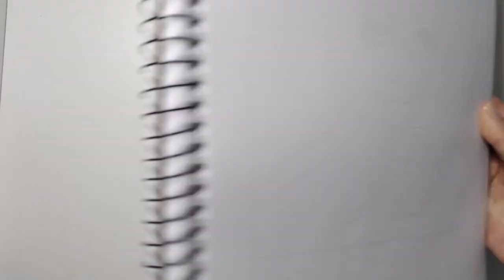The Chosen - Jesus ❤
kawaii cute drawing
kawaii art
aesthetic kawaii drawings
kawaii drawings food
draw cute things makeup
kawaii anime drawing
cute anime things to draw
how to draw cute anime characters
anime drawing girl cute
anime drawing girl cute easy
kawaii cartoon drawings
cute drawing short video
cute and easy drawing ideas
kawaii makeup tutorial
anime cute drawing
cute kawaii videos
makeup things drawing

Desenho para desenhar Arco Íris fofo kawai ❤ desenhando e colorindo 😍.

✿ Gosto de desenhar desenhos infantis e kawaii ✿

➤ Teremos vídeos novos toda semana aqui no canal. Então... não perca❣

Até mais.😊

Desenhando Desenhos!

Palavras relacionadas:
pedrita, pedrita desenho, desenhos fofos, como desenhar among us naruto, super monstros